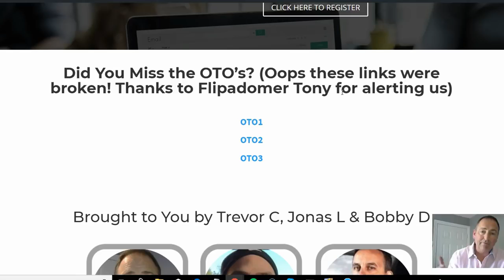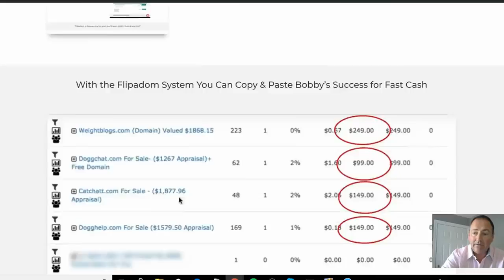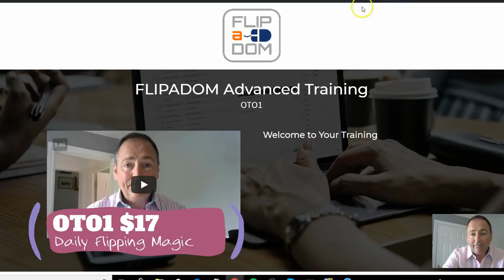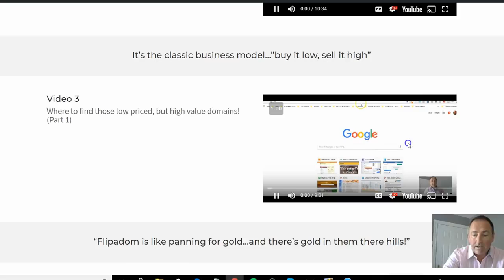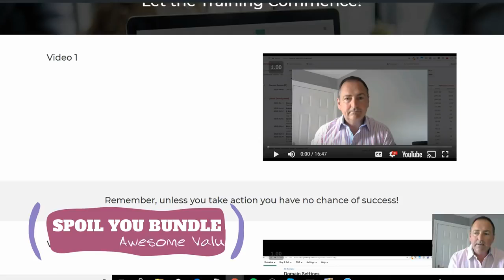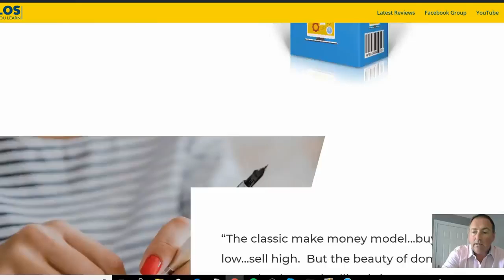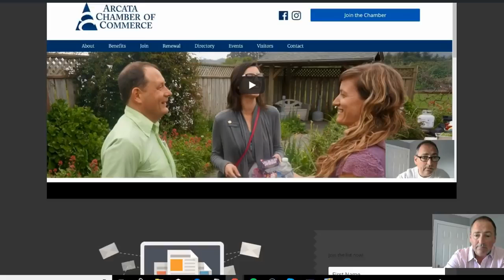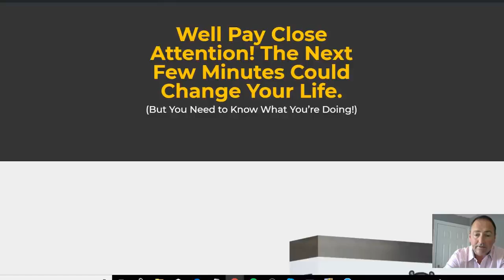How To Make $100 A Day Without A list (Make Money Online)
Today I share a FREE course which is a simple way to start earning 100 a day.

This is an easy, simple way to make fast cash starting today.  It's based on the actual results that Bobby D has achieved, buying and selling domains, and making a tidy profit.

He has a full time job, working incredibly long hours, but has been doing this in his spare time.

He’s managed to sell 13 domains that cost him just $111.96 in total, for an eye watering $1,571!

This really is simple and a fantastic way to make 100 a day as a side income.

Inspired by